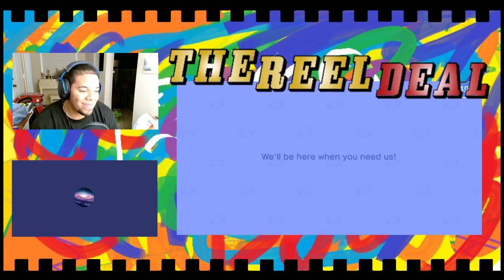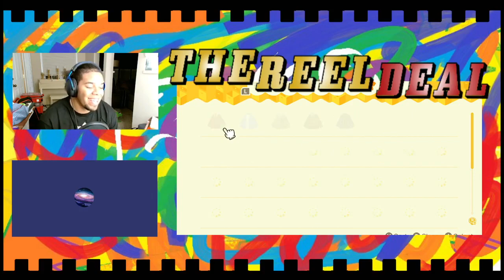The Reel Deal - Comics (S1:E1)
The Reel Deal podcast is a gaming podcast were we just chat about life while playing games. Feel free to tell us what to chat about next! Join LIVE on Twitch Tuesday nights at 8:30pm